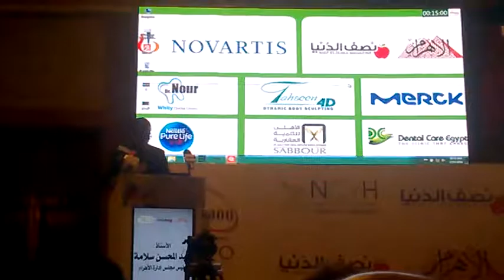انطلاق المؤتمر القومي لصحة الشباب وتنظمه مؤسسة الاهرام